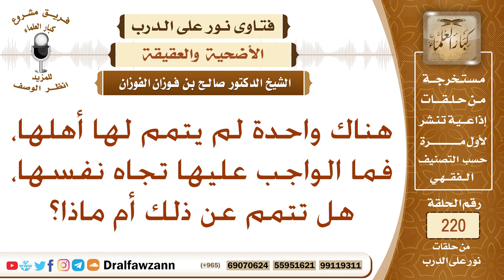هل يجب على من لم يُعق عنها؛ أن تعق عن نفسها؟ الشيخ صالح الفوزان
نص السؤال: هناك واحدة لم يتمم لها أهلها، فما الواجب عليها تجاه نفسها، هل تتمم عن ذلك أم ماذا؟ وكيفية ذلك؟
السيرة الذاتية :
للاشتراك في قناة الشيخ صالح الفوزان

رئيس الفريق
لمشروع كبار العلماء